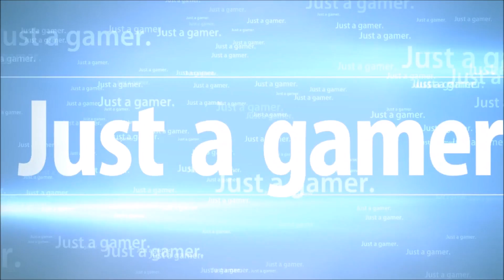Rocket League (Random Match) #80